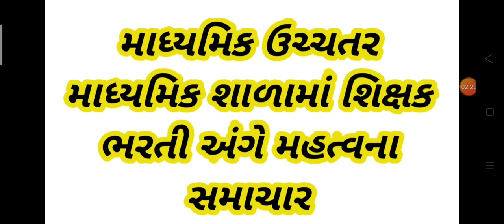બ્રેકિંગ ન્યુઝ શિક્ષકો ની ૧૭૦૦જગ્યા ની ભરતી ને લઈને મહત્વના સમાચાર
ભરતી પ્રક્રિયાને લઇને એક મહત્વના સમાચાર આવ્યા છેઆપણે અહીં ગ્રાન્ટેડ અને સરકારી શાળામાં જ શિક્ષકોને કુલ સાડા સાત હજાર જગ્યાઓ સંદર્ભે મહત્વપૂર્ણ બાબત